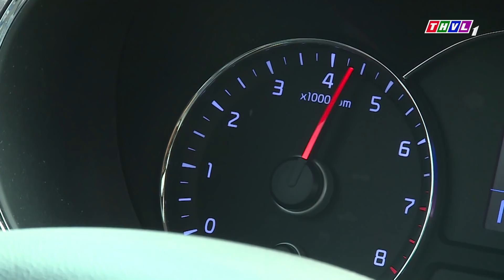THVL | Tình kỹ nữ - Tập 36[1]: Chạm mặt nhau trên đường nhưng Nam không thể theo kịp dấu của Nguyễn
Tình kỹ nữ lột tả nỗi đau, bi kịch của nhiều thân phận và gióng lên thông điệp đầy ý nghĩa về sự tàn phá của ma túy đối với cuộc đời mỗi con người. Phim có sự tham gia của Nhan Phúc Vinh, Thúy Diễm, Thu Hoài, Huỳnh Đông, Huy Khánh, Anh Thư,… và sẽ được giới thiệu vào lúc 19h15 các buổi tối từ thứ Hai đến thứ Năm hàng tuần trên THVL1.